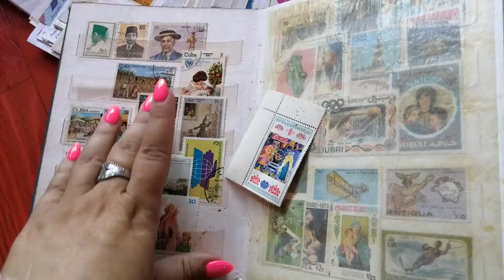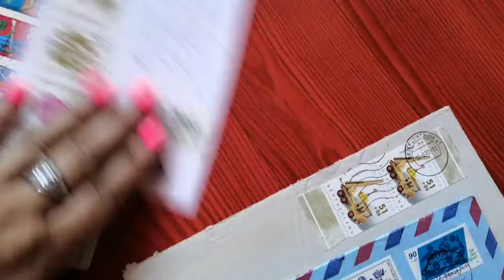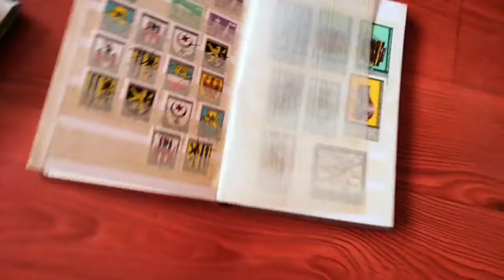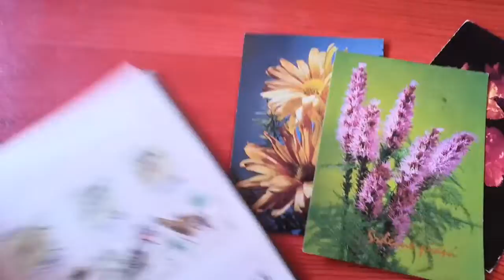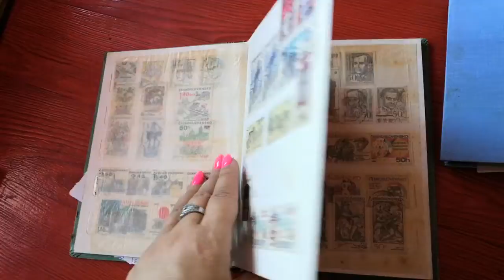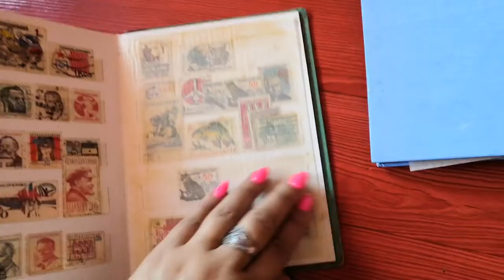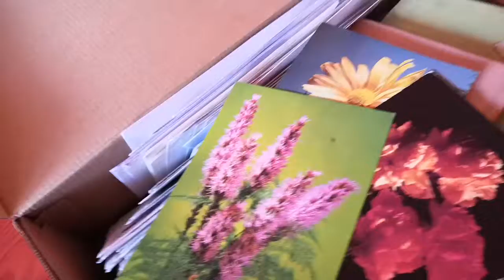detske znamky dohodou